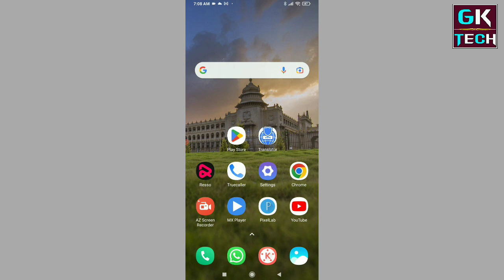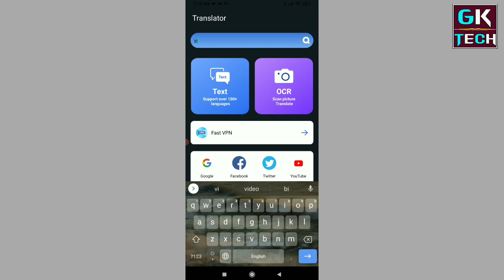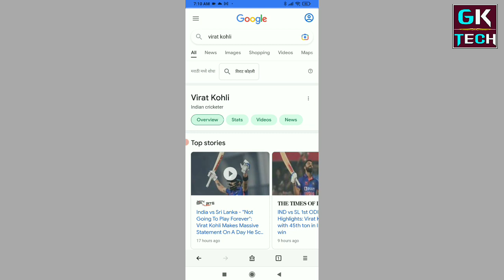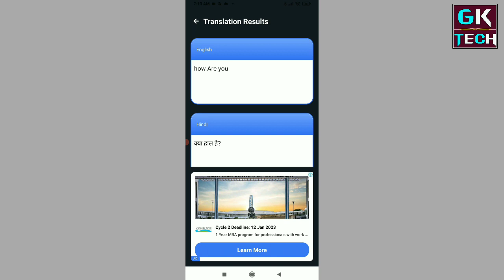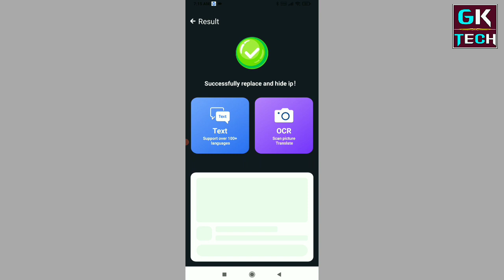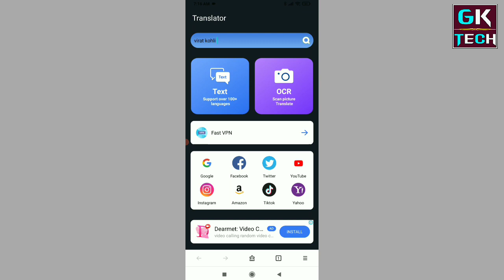All Translator APP Kaise Use Kare || How To Use All Translator APP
Namskar Dosto Is Video Me Mene Aapko Bataya Hai Ki Aap All Translator App Kaise Use Kare Ummeed Hai Apko Ye Video Pasand Aaya Hoga

video is for educational purpose only.Copyright Disclaimer Under Section 107 of the Copyright Act 1976, allowance is made for "fair use" for purposes such as criticism, comment, news reporting, teaching, scholarship, and research. Non-pro